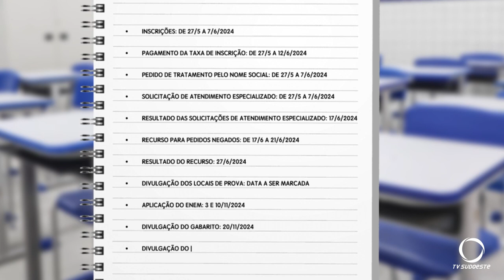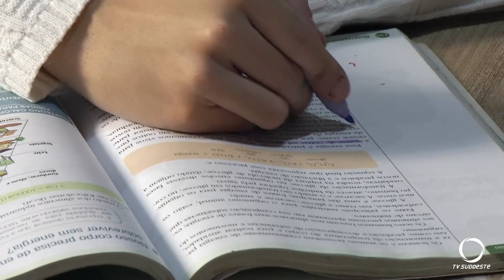As inscrições para o Enem iniciam na próxima semana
Educação: As inscrições para o Enem 2024 serão abertas a partir do dia 27 de maio, próxima segunda-feira. As provas estão agendadas para os dias 3 e 10 de novembro.